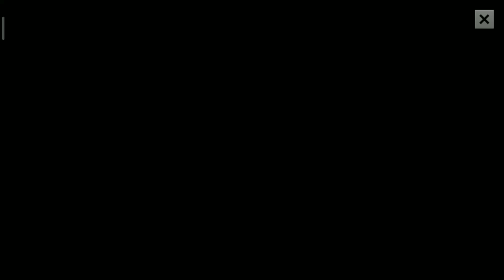New outfit leilan+crusher | old outfit leilan+crusher